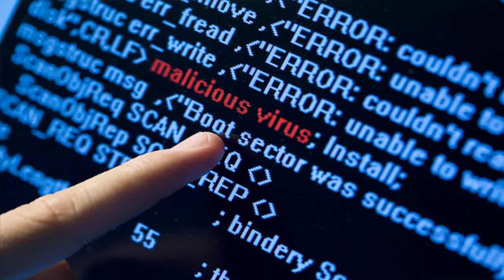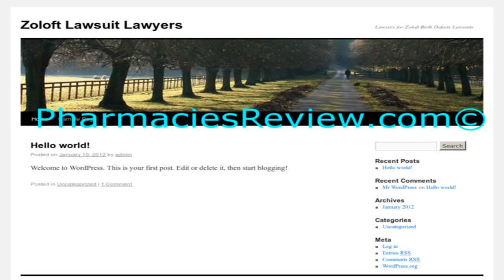SIMPLE NEW HACK!! ( Slither.io Tips & Hacks )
Slither.io Hack - Today I play my favorite new game and it is called Slither. Play Minecraft on my Server! ➜ IP: pvp.thearchon.net Join The RUSHERS by